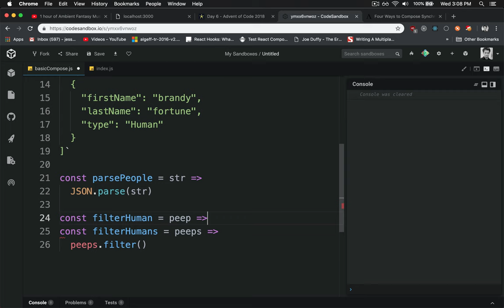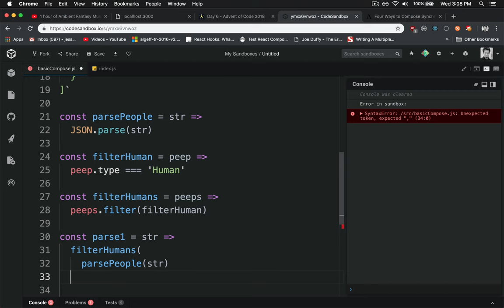Composing Functions - 3 of 15: Filter Humans